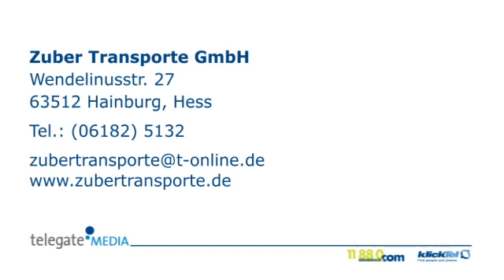Limousinenservice Hainburg, Hess Zuber Transporte GmbH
Zuber Transporte GmbH in Hainburg, Hess ist Ihre erste Wahl, wenn Sie nach Limousinenservice oder Flughafentransfer suchen. Für mehr Informationen erreichen Sie uns unter der Telefonnummer (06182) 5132 oder schauen Sie direkt vor Ort vorbei: Wendelinusstr. 27, 63512 Hainburg, Hess. Besuchen Sie uns auch unter der oben genannten Webadresse!